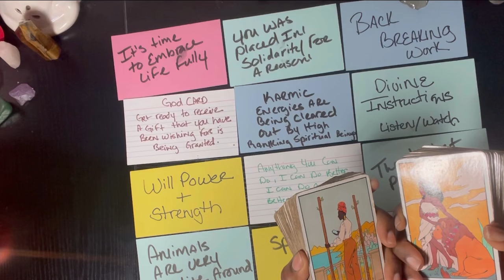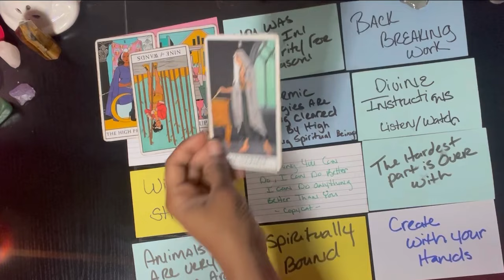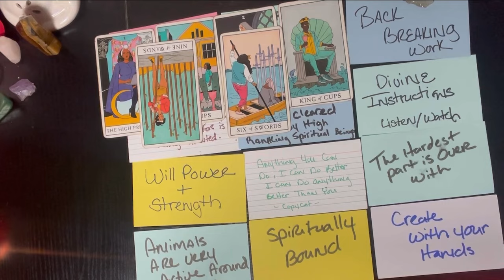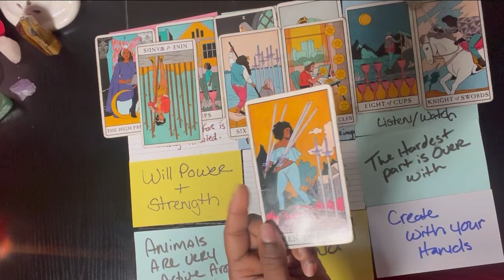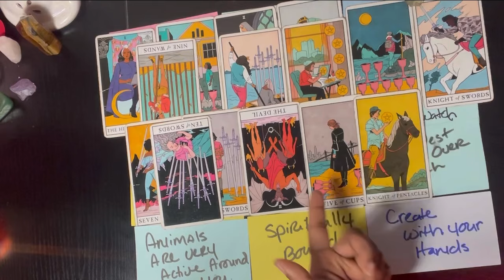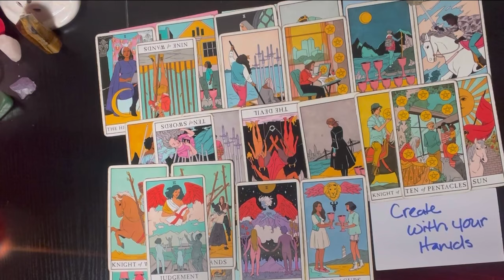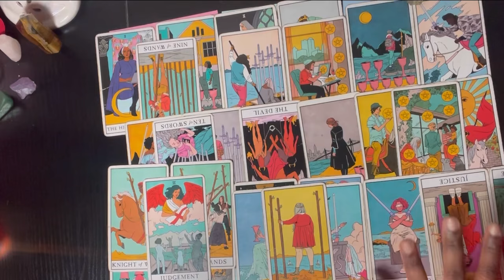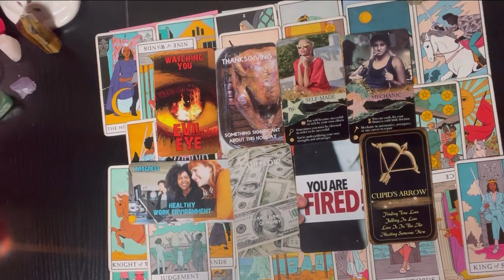FULL 🌕 IN VIRGO SET YOUR ENERGETIC VIBRATIONAL FREQUENCY FOR THE REST OF THE YEAR 🌞 EXPANSION